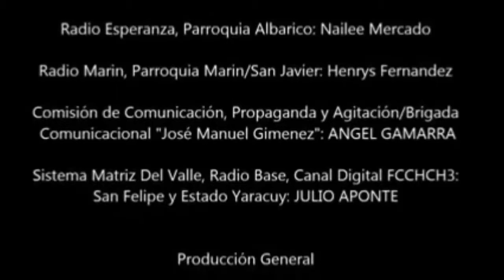EsTiempoDeNoticias ComentarioTULIO ENOCK ANDRADE, Coordinador General de Protección Civil Yaracuy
EsTiempoDeNoticias Gobierno de Calle con Julio León, Comentario deL Coronel TULIO ENOCK ANDRADE, Coordinador General de Protección Civil Yaracuy